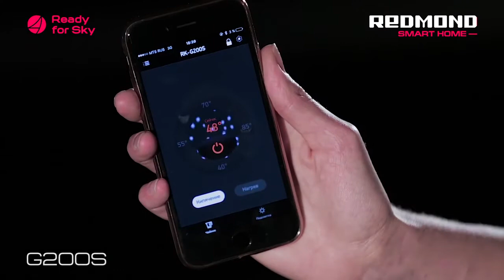Обзор умного чайника светильника REDMOND SkyKettle G200S, управление со смартфона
Товар: [#421879​]